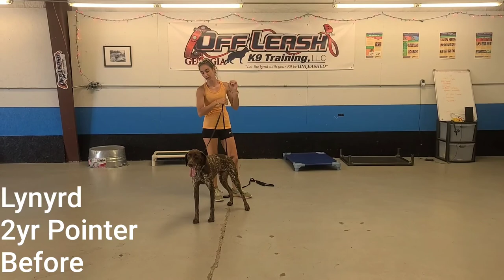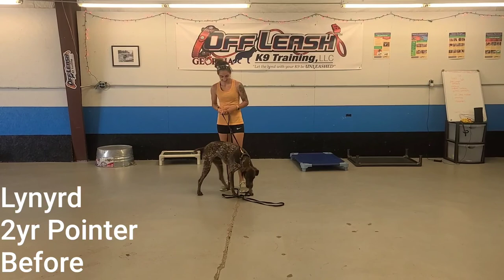Lynyrd | 2 Year Old Pointer | Athens Pointer Board & Train